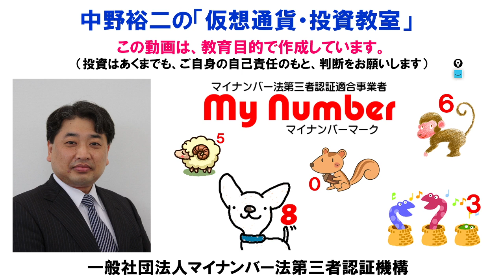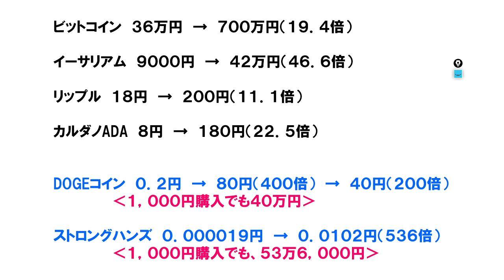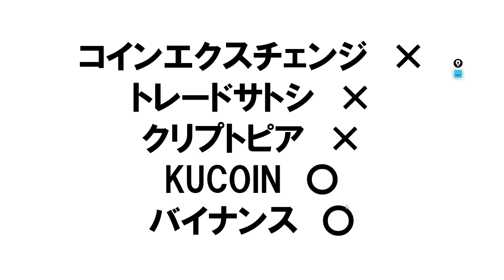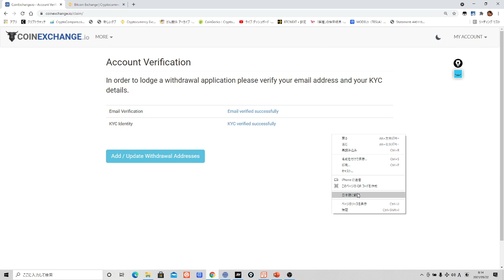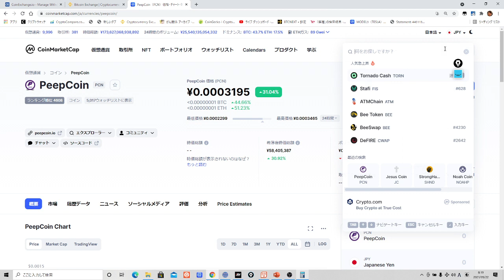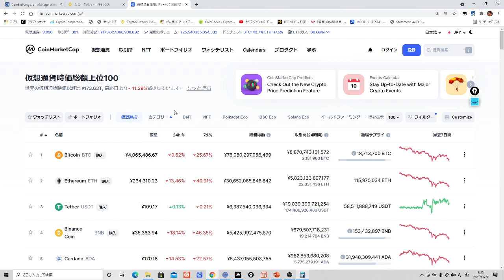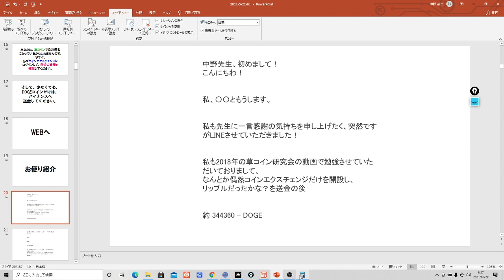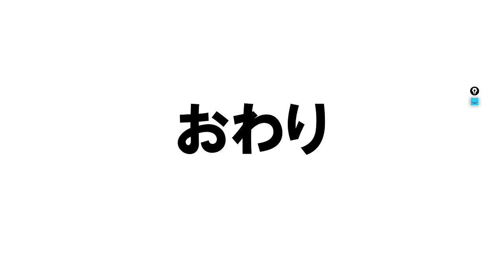【最終】コインエクスチェンジ、5月30日までに必ず出金手続きを完了して下さい！！